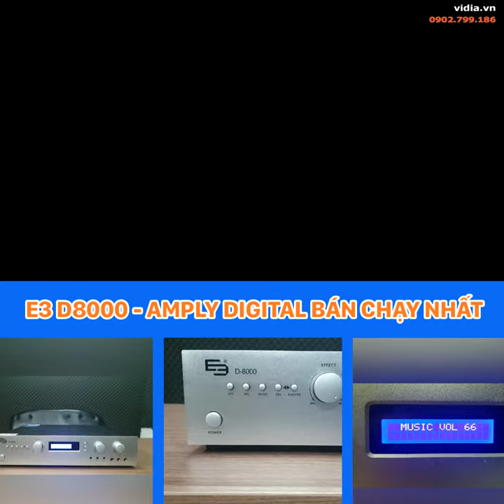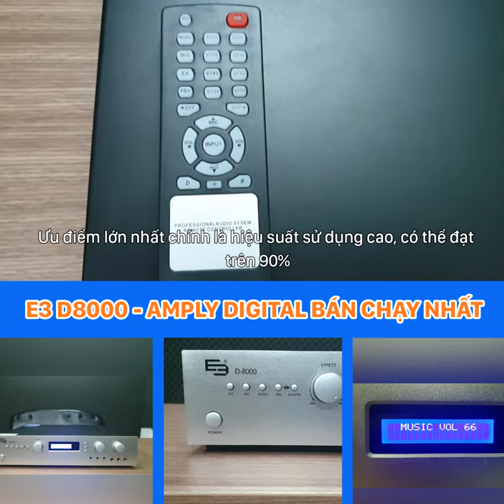Amply Karaoke Digital Tầm Trung Năm 2019 - E3 D8000 - Hát vang bổng- Vidia 0902699186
Amply E3 D8000 - Được nhiều nhà bán lẻ đánh giá là chiếc amply karaoke hay nhất trong phân khúc tầm trung năm 2019.
Với thiết kế tinh tế với vẻ bóng bẩy, E3 D8000 cực kì nổi bật và sang trọng.
Ưu điểm của Amply E3 D8000 là hiệu suất cực cao trên 90%, ngoài ra E3 D8000 còn tiết kiệm điện năng, tăng ổn định giảm tiếng ồn, cho bạn trải nghiệm ca hát cực kì ấn tượng và chuyên nghiệp.
Với những ưu điểm tiện lợi của mình, Amply E3 D8000 xứng đáng cho danh hiệu amply karaoke hay nhất tầm trung trong lòng các tín đồ đam mê âm thanh.
E3 D8000 - Amply karaoke hay nhất tầm trung - Chơi nhạc cực sung.